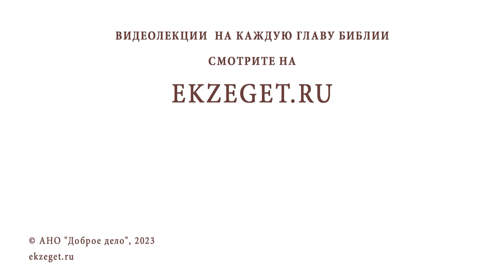МОЖНО ЛИ ДРУЖИТЬ С ТЕМИ, КТО ПРИДЕРЖИВАЕТСЯ ОТКРОВЕННО ГРЕХОВНОГО ОБРАЗА ЖИЗНИ ? Прот. Игорь Фомин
Команда Экзегет.

В сегодняшнем видео на библейском портале Экзегет вместе с протоиереем Игорем  Фоминым отвечаем на вопрос: "Можно ли дружить с теми, кто придерживается откровенно греховного образа жизни?"

🔸  "Худые сообщества развращают добрые нравы"
🔸  Что любишь, к тому и стремишься
🔸  Быть со Христом
🔸  Духовная поддержка